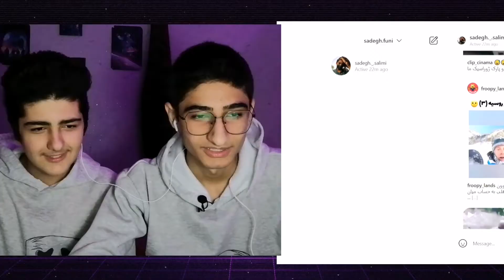چالش سعی کن نخندی با مجازات😈_مجبورم کرد با شورت برم تو پارکTry not to laugh(18+)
سلام سلام

امید وارم از ویدو لذت ببرید 💙

اگه کم و کسری بود ببخشید
اولین ویدو سعی کن نخندی بود 😂 💛💚
در اینده حتما حتما بهتر میشه💙💛💚

لایک و کامت و سابسکرایب یادتون نره 💙

sadegh_space